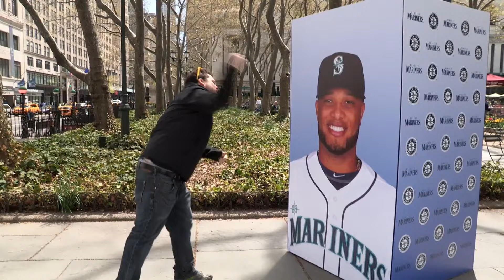Robinson Cano Surprises Yankees Fans While They're Booing Him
Yankees fans think they're booing a cardboard cutout of Robinson Cano - until the real Cano steps out from behind it and surprises them.